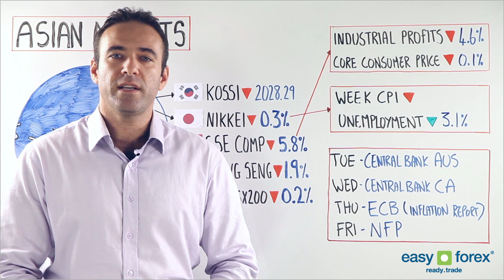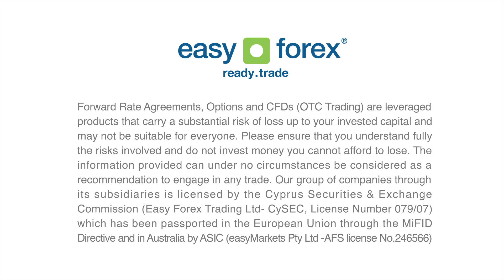easy forex, Hot Topic ASIAN MARKETS